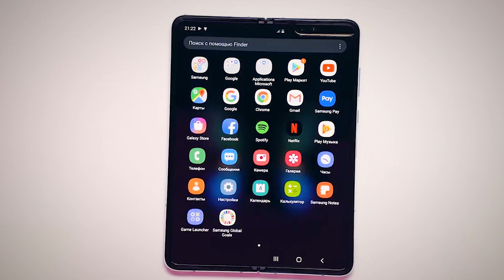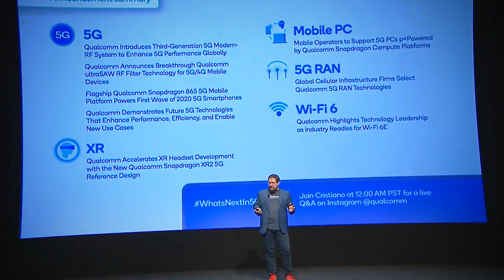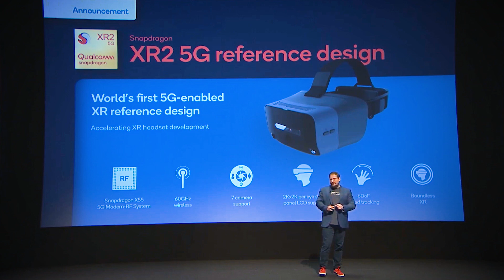Wi-Fi 6E (2020) vs Wi-Fi 6 (2018) | What's the difference?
QUALCOMM wihin MWC2020 press conference announced 3rd generation x60 platform and WI-Fi 6E on February 25th, 2020. Main thing is announcement of the all new WiFi 6E revel with 6Ghz radio frequency experience. Firstly qualcomm speaks on coronavirus epidemic problem. They supports every company to solve the problem of coronavirus. Next qualcomm marks General points of view for the company in 2020. Collaboration with Ericsson allowed qualcomm to get huge progress in 5g implementation. They reached 4.3 Gbps Speed using standard Phone call.

First announcement is 3rd generation qualcomm x60 modem. Downlink performance of the new chip is 7 Gbps. What does the new chip actually do? The core thing is about getting the True 5g deployment using all existing 5g low band spectrum agregation.

Next reveal from qualcomm is announcement of ultraSaw filter technology. Efficiency of the new hi band filtering technique is 3x times better than any other methods.

Currently the latest chipset from qualcomm is snapdragon 865 5g. It is still the best chip on the market. Qualcomm actually made general thought on 5g integration to transform the mobile gaming experience. From now powerful games, including in VR Mode or Augmented reality are moving to clouds. If you have high stable connection, you actually can play very powerful games right on your smartphone or tablet. It is the new vector for qualcomm for next decade.

Qualcomm announces XR2 5G reference design platform for virtual reality and Augmented reality devices. This announcement is going to change the game.

Another point for today's presentation is launching snapdragon 8c compute platform for PC. For now 17 mobile operators around the world are support 5g always on connected PCs.

Qualcomm announced the collaboration with Japanese company Rakuten. They made ground breaking technology - they are going to sell radio frequency access to multiple Users and companies. I think the future of mobile experience with 5g is going to be mind blowing.